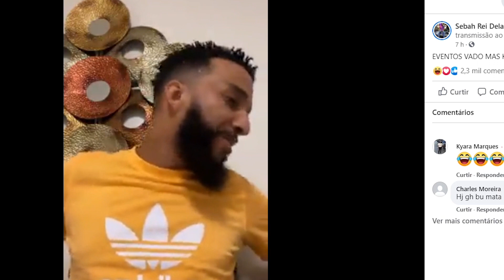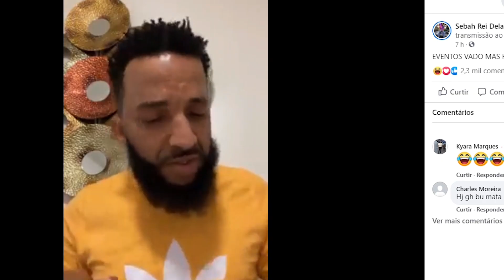SEBAH FLA MA TUDO HOME DE MERCA C4RNO SERA?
PUNGOMC SEBAH